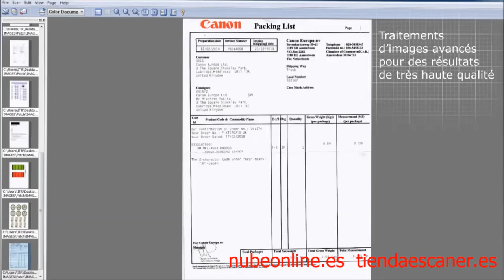Canon imageFORMULA DR M140 DR M1060 tiendaescaner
Canon DR-M1060 es un alto rendimiento escáner de documentos A3 versátil, basado en un concepto único de exploración vuelta en U, asegurando que ocupa un espacio mínimo, al tiempo que proporciona un alto nivel de productividad (60 ppm).